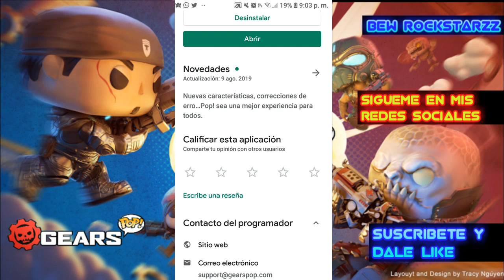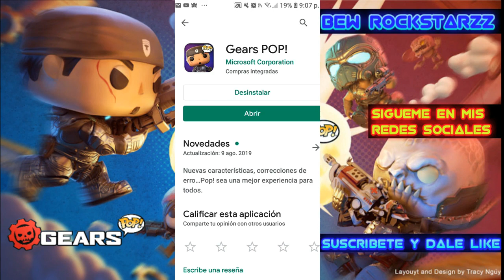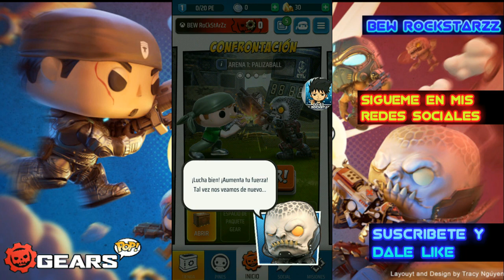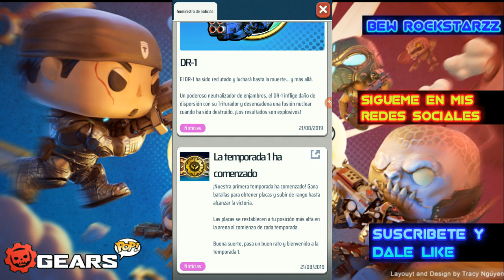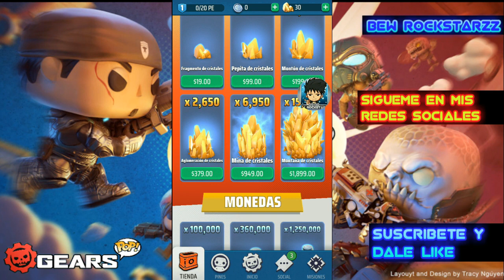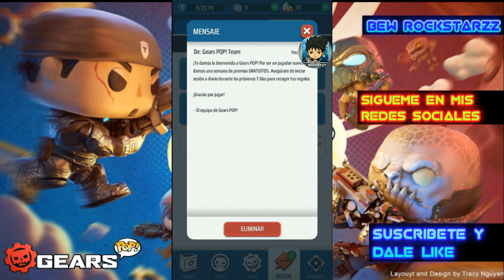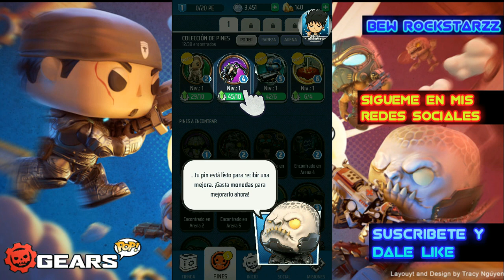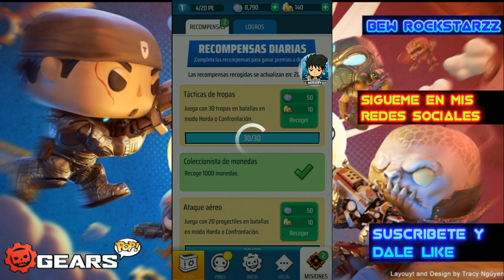GEARS POP!-EXPLORANDO,ANALIZANDO Y GANANDO PARTIDAS